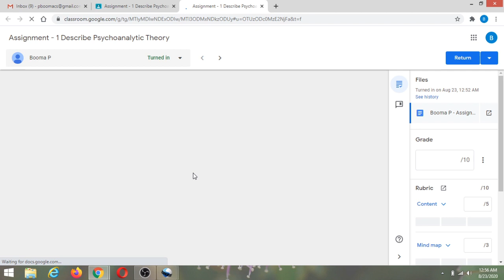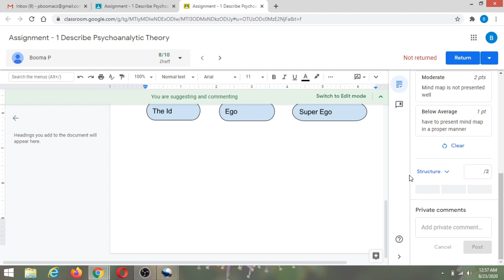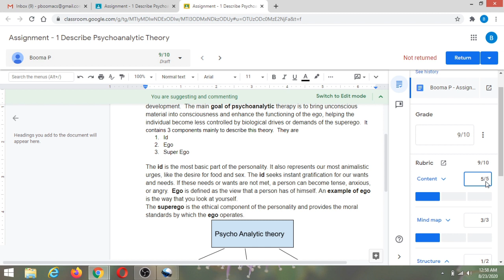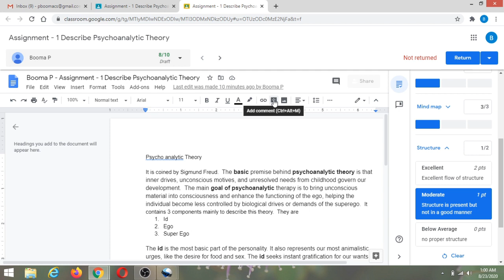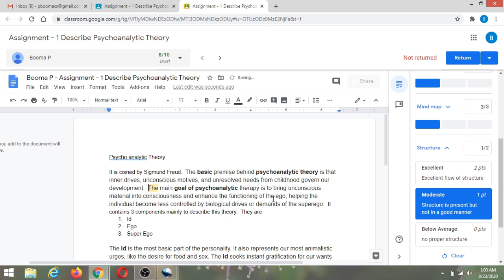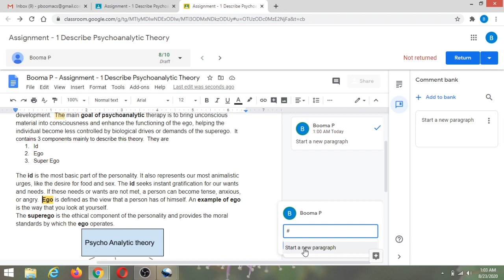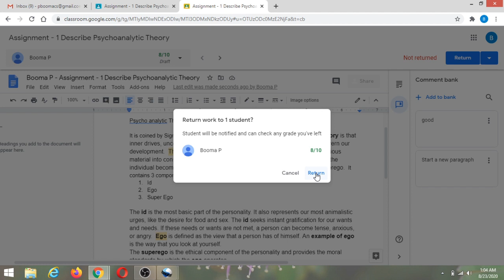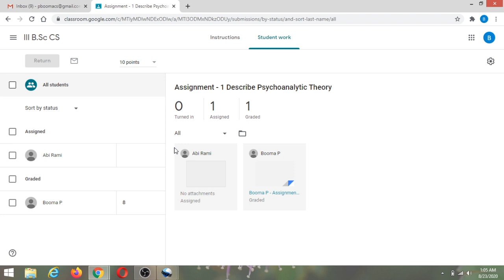Google classroom Assignment - Grading using Rubric